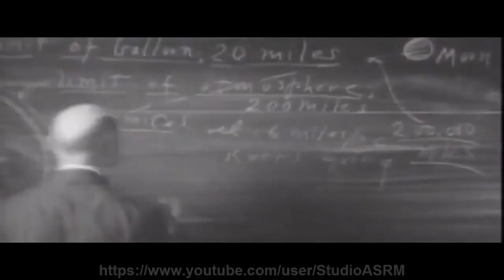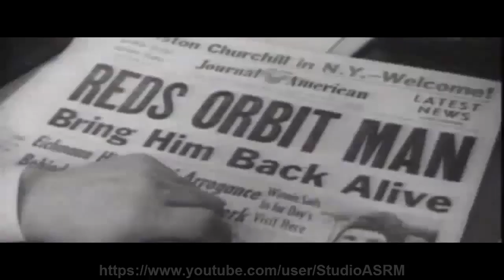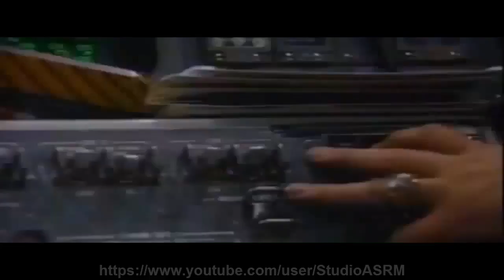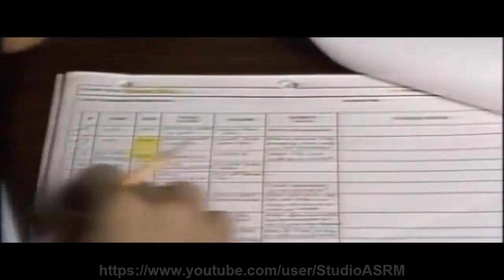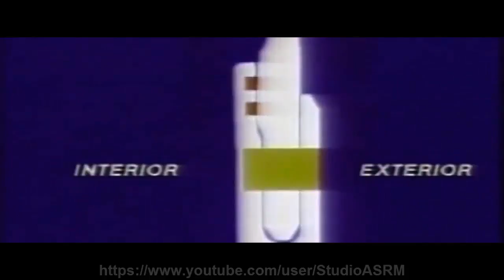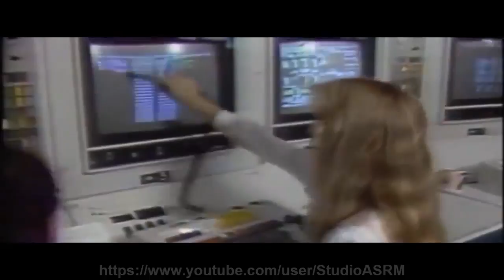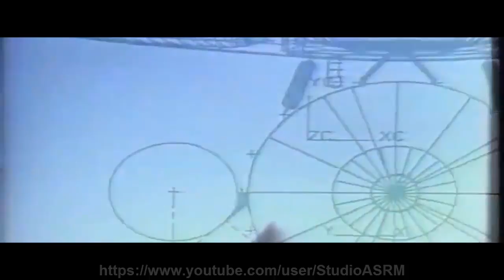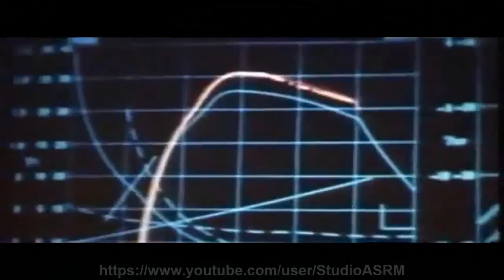The Space Shuttle (Narrated by William Shatner)